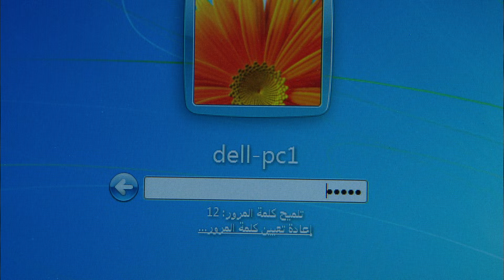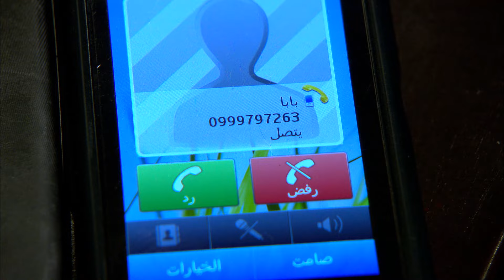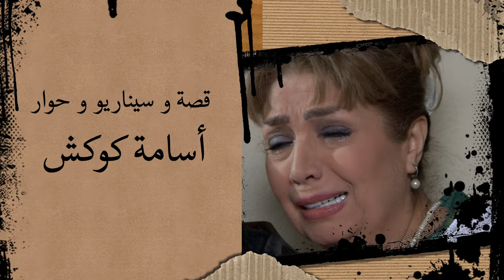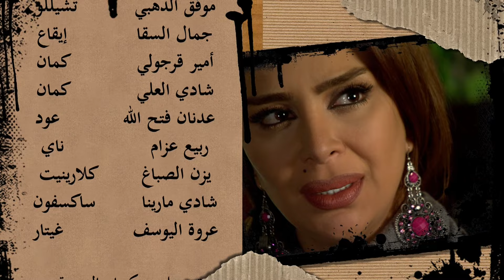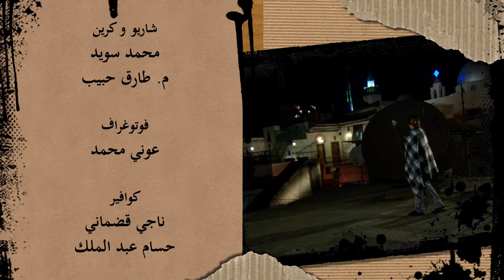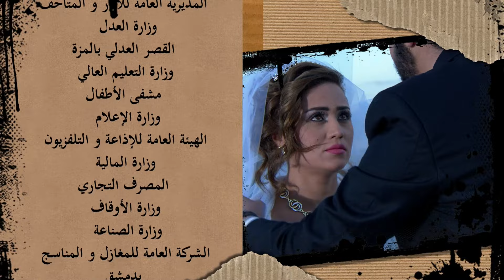مسلسل حائرات - الحلقة 12 | Haerat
مسلسل حائرات - الحلقة 12

يستمع وسام لنصيحة علي عن الحجاب والمعاملة مع رؤى فغيرت رأيها وقررت إعطائه فرصة للتعرف عليه، تتطوع نسرين في جمعية لرعاية الأطفال المصابين بالسرطان، تخرج هيفاء مع أولادها لتناول الطعام لكن أبو سلوان تضايق وطلب منها عدم تكرار ذلك.

حائرات
سبع عائلات تضم قرابة عشرة من الأناث (الآنسات والسيدات) لدى كل واحدة منهن قصة ذات خصوصية حياتية ودرامية , وهذه القصص تشمل معظم مشاكل المرأة المعاصرة في مجتمعنا العربي ممن ينتمين إلى الطبقة المتوسطة والفقرة .. نفطة الألتقاء التي يدرن حولها السيدات وعائلاتها هي وجود أحد أفراد الأسرة في مكان عمل وظيفي مشترك. ومن خلالها نتابع العلاقات الانسانية عموماً وأنماط متعددة من العلاقات بين الرجل وبين المرأة .
 يسعى مسلسل حائرات للبحث داخل ثنايا المرأة وهي تعيش مراحل مفصلية في حياتها , دون وجود مواقف مسبقة من المرأة تبعاً لموقعها في المجتمع ( زوجة مهجورة , عاشقة , بنت ليل , زوجة أب , مطلقة , عانس , مهددة بالعنوسة..). بل يضعها في مواقف تكشف المشكلة ةتضع رؤيا ذات توجه تنويري..

بطولة : رشيد عساف - نادين خوري - أسعد فضة - جيانا عيد - ميسون ابو اسعد - مصطفى الخاني - جهاد سعد - فايز قزق - أريج خضور - فاديا خطاب - ميلاد يوسف .

أخراج :
سمير الحسين | Samir Hussein
تأليف :
أسامة كوكش | Usama Kukash